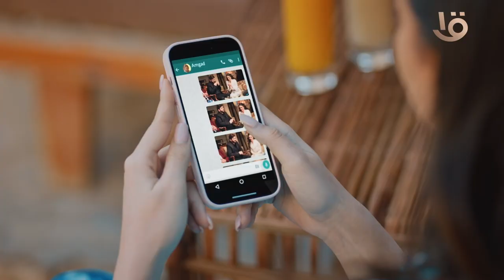أنا المايوه بتاعي اتخرم ولازم أجيب واحده غيره 😂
اتفرج على مسلسل كشف_مستعجل الساعة 10:30 مساء على القناة_الأولى_المصرية في رمضان